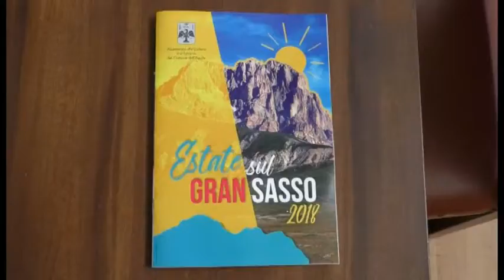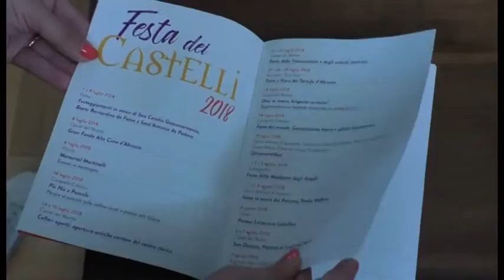Estate sul Gran Sasso 2018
Estate sul Gran Sasso e Festa dei Castelli. Associazioni e pro loco con i loro eventi raccolti dal Comune in una brochure ricca di manifestazioni sul territorio e nei castelli più belli dell'aquilano. Non solo centro storico, insomma, ma anche territorio. Visite guidate all'osservatorio astronomico poi e li un open day speciale.